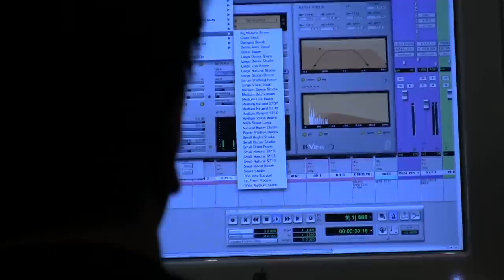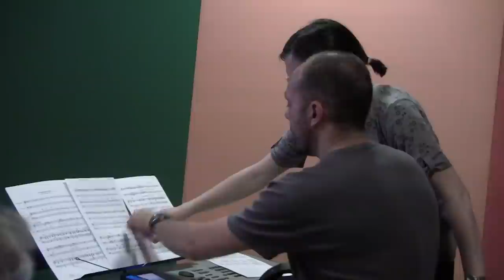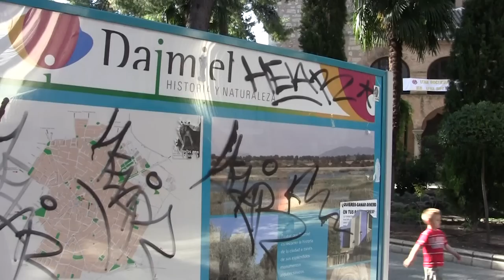Rutas del Gospel, capítulo 3: El coro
Trabajo final de Kristina Rodemann (Máster 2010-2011)
Capítulo 4: El Concierto